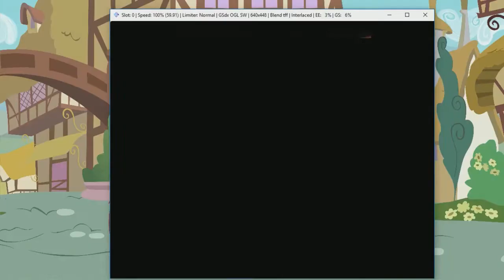Let's Voice Act: Ar Tonelico II Episode 18